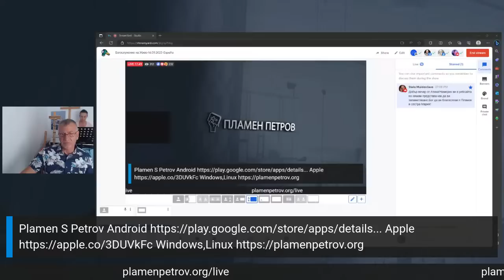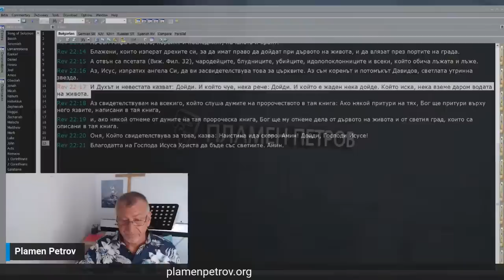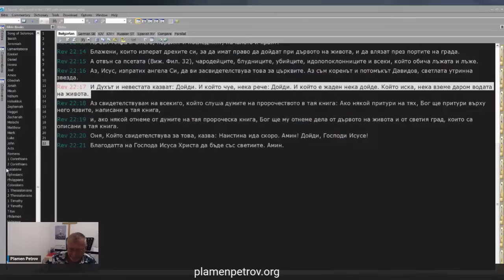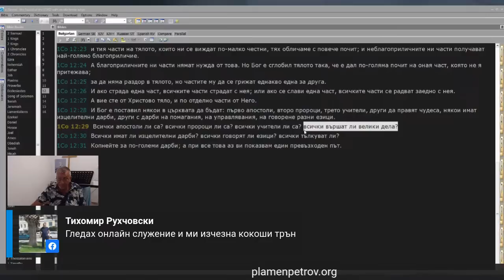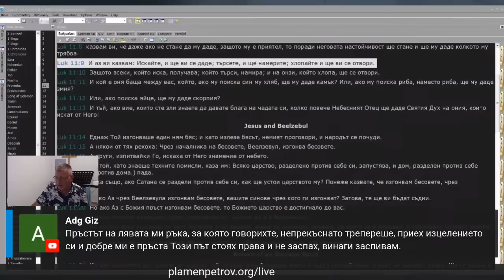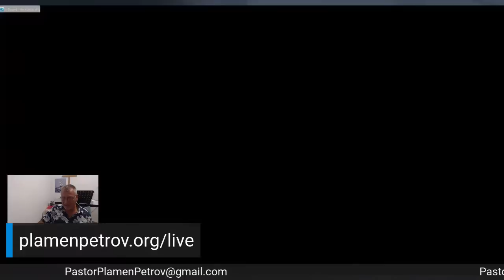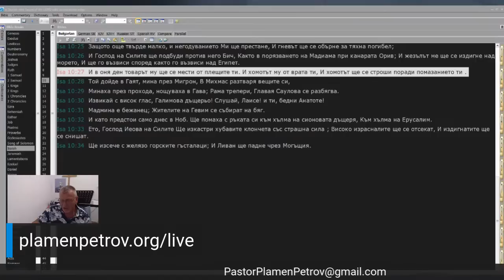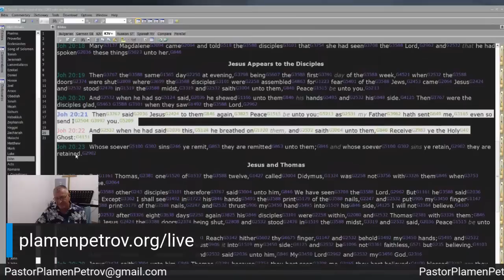Богослужение на Живо-14.09.2023-España